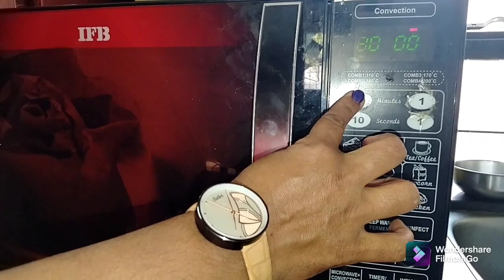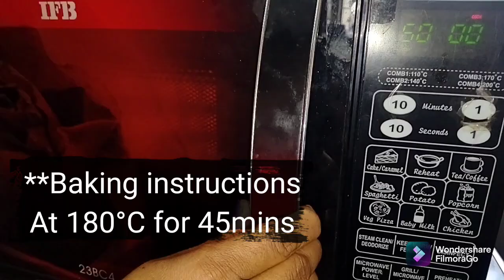Plum Cake | Eggless Plum Cake | Christmas Special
Christmas plum cake recipe with rum | Rum Fruit & Nut Cake | Plum cake | Nilanjana's Kitchen room

Plum cake also known as fruit cake, a very popular cake eaten during the Christmas. Plum cake is a very popular recipe around the whole world.

So,keeping in mind about Christmas let's make an awesome, mouthwatering fruit cake(or plum cake) recipe simply at home with a less number of ingredients.

You will also agree how simple is the cake by watching the video.

Not only popular in christmas, this cake also have many benefits of eating.
1) It is full of fruits and nuts, which is very nutritious for our health.
2) It is healthy too because it is free of oil. Instead it uses eggs.
3) It is rich in Vitamins E, A, B12, C, K, B6, etc.
4) The use of fruits, nuts & Chocolate ingredients (cocoa powder,vanilla essence, orange essence and baking powder),etc. makes it more yummy.
6) No fresh cream is used used, which makes it healthy to eat.

So guys, if it has so much health benefits,then this cake is going to be the perfect cake to serve for Christmas with your family.

Most you might be wondering that this cake uses alcohol as mentioned in video title ,so how can it be healthy?
Actually alcohol is used for soaking the fruits, which is drained later.
So you can easily serve this cake with no worries(or tension).

You can call it as fruit cake, christmas special cake, borodiner cake, rum cake or plum cake. This cake is really special.

**Soaking dry fruits is really quick and easy. But soaking the fruits for atleast 1 day makes it more delicious to eat.

       For soaking the fruits, add the following ingredients in a large bowl :-

50g Cherries
100g Cashews
25g Dates
50g Raisins
25g Murabba
25g Apricots
25g Dried (or Black) raisins
25g Tutti frooti
25g Walnuts
Salt - a pinch of
1 tsp Cinnamon powder
1 tsp Ginger powder
1 tsp Orange essence
1 tsp Vanilla extract
1 tsp Grated Orange
1 tsp Grated Lemon
1 tsp Grated Nutmeg
1 tbsp Orange juice
100mL Rum (or Alcohol)

      Mix it well, cover with a plate and let it soak overnight.

Traditionally, Christmas Cake has lots of fruits soaked in rum. But usually they are soaked for a week or a month in advance.

        To make the caramel (Ingredients):

In a pan add

1 cup sugar
1/2 cup Water

     After adding the sugar, turn on the heat and let it melt slowly on low flame. No need to stir. Once started bubbling add 1/2 cup water. Boil it for 15-30 seconds and turn off the flame.
Caramel syrup will be ready.

100g Unsalted butter
Caramel syrup
2 cups of All-purpose flour
1 tbsp Baking powder
All the soaked fruits
1 tbsp Cocoa powder
1 bowl icing sugar

         Mix all of these ingredients and prepare a thick batter.

            Baking Process:

Take a cake mould (26cm×26cm), add the cake batter in it and bake it at *180°C for 45 mins* .

Before adding the cake batter in it, grease the mould with 1 tbsp oil and sprinkle some flour in it,spread it evenly in all the sides.

After 45 mins,the cake will be ready to serve. You can store it for about a month and eat.

In this channel I share a variety of dishes and recipes which is very simple and easy to make and can be understood by everyone and anyone can make it.

.MERRY CHRISTMAS TO ALL YOU LOVELY PEOPLE.

**Music by - We wish You a merry Christmas by Twin Musicom.